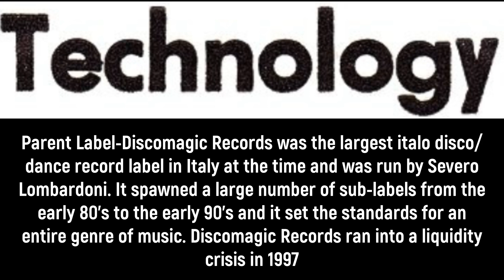Dimension - Dimension (Alternative Mix) Italo House 1991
(1991)